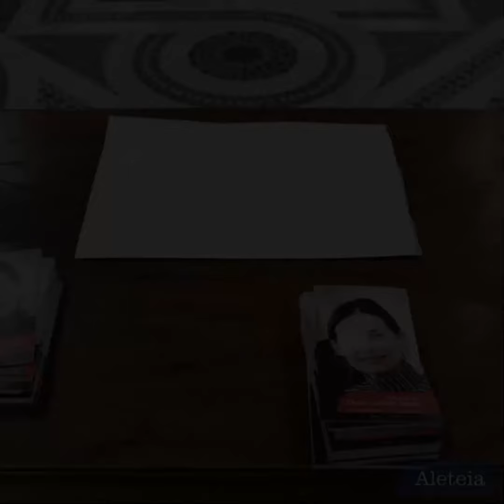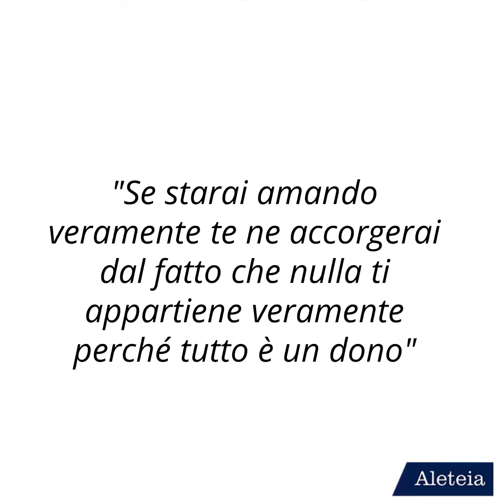Chiara Corbella - Aperta la causa di canonizzazione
Il 21 settembre 2018 si apre a Roma - a San Giovanni in Laterano - la causa di canonizzazione di Chiara Corbella Petrillo.
Avrebbe festeggiato 10 anni di matrimonio con Enrico.
Dopo aver dato alla luce due figli e averli visti morire in poche ore, a causa di gravi malformazioni, Chiara rimane di nuovo incinta. Questa volta il bambino è sano ma lei viene colpita da un tumore.
Decide di curarsi ma rimanda le terapie che possono danneggiare il bambino, finché Francesco nasce.
Ma per lei è già tardi e morirà un anno dopo, il 13 giugno 2012